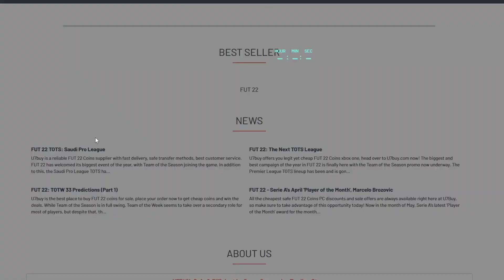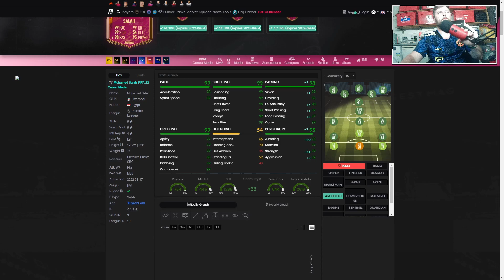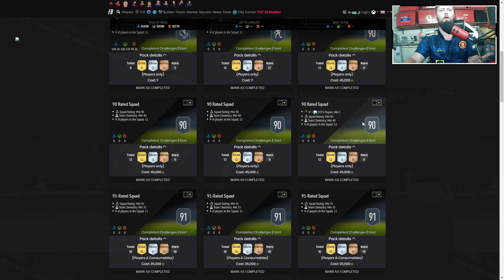99 FUTTIES SALAH PLAYER REVIEW - FIFA 22 ULTIMATE TEAM